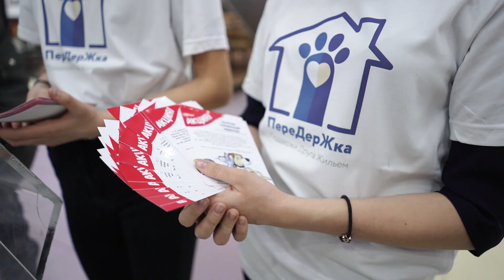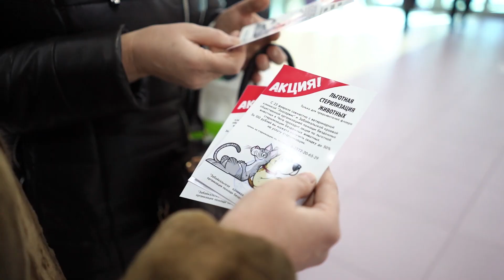Сайт "Передержка" презентовали в Чите 6 апреля 2019 года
Краевая организация помощи бездомным животным 6 апреля презентовала проект "Передержка: поддержи друга жильём". При отсутствии в Чите муниципального приюта для безнадзорных животных они создали специальный сайт по поиску людей, которые готовы предоставить временное жилье таким собакам и кошкам или финансово курировать их на время поиска постоянных хозяев. На презентации побывал корреспондент "МК в Чите".